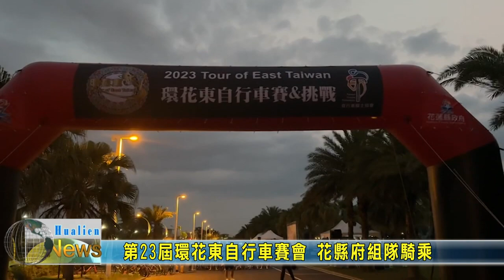20230415 01 第23屆環花東自行車賽會 花縣府組隊騎乘